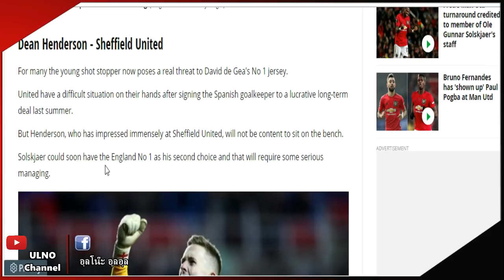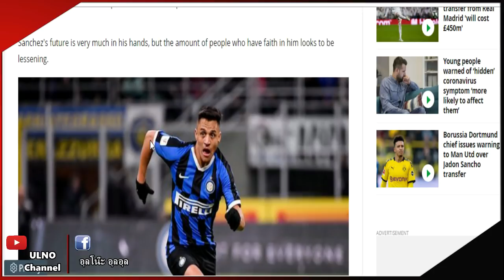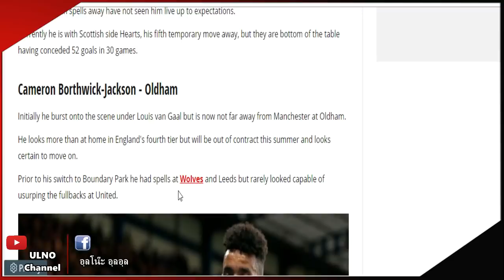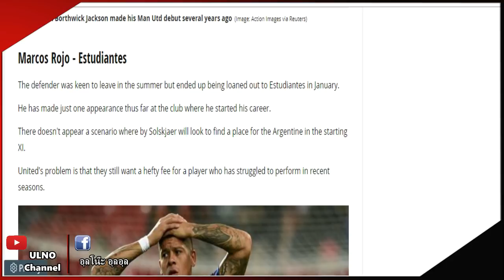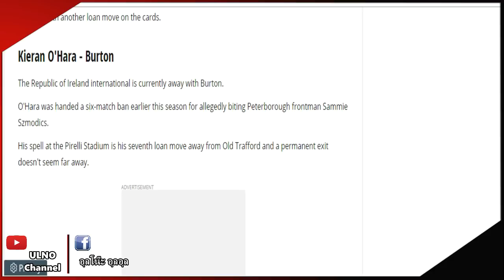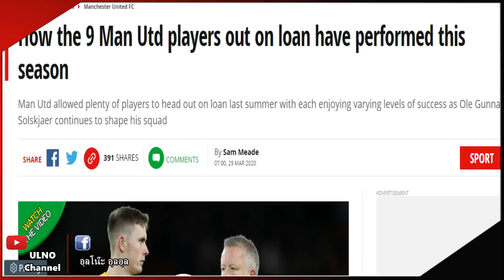สรุปข่าวแมนยู 30 มี.ค 63 : โซลชาจัดลำดับความสำคัญเซ็นนักเตะรายใหม่ / 9แข้งปล่อยยืมควรให้โอกาสหรือไม่